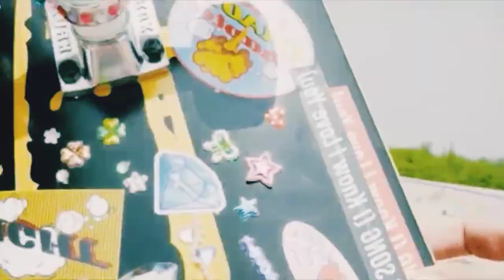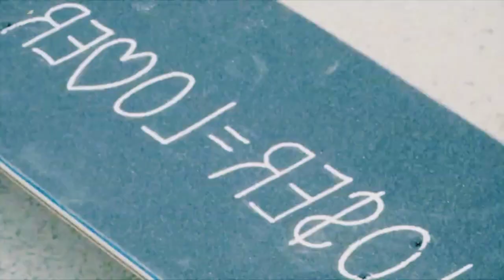TXT - 'MOA Diary (Dubaddu Wari Wari)' M/V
(fake)
I don't make money from my videos
all rights to the official owner